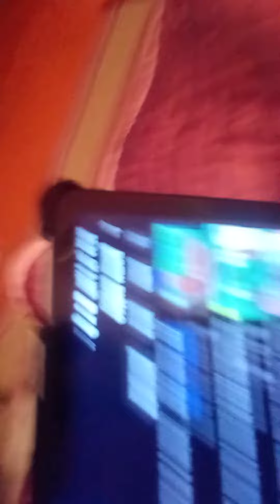всех с 8 марта!